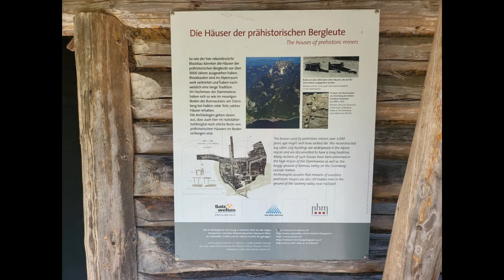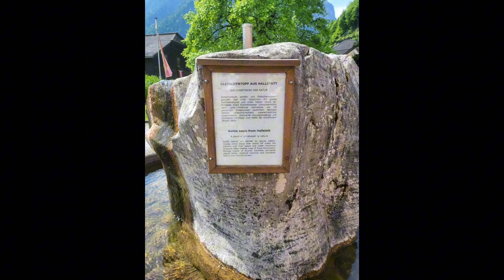Salt welten 2023